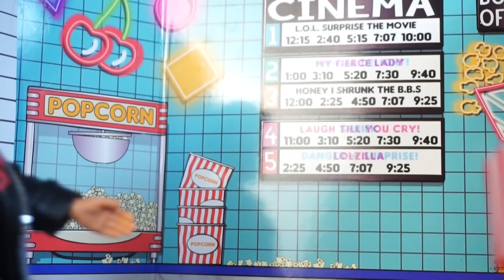IL PAPÀ DI CHERRY E LA MAMMA DI ISY: È DAVVERO FINITA? 🍒 SEBASTIAN INIZIA LA SUA STORIA CON JENNY 🤯💔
Il papà di Cherry dovrà passare molto tempo con la mamma di Isy ma tra i due i sentimenti sono davvero finiti? Sebastian inizia la sua storia con Jenny

♥ IL MIO SHOP AMAZON
Questa è la mia vetrina, troverai i personaggi delle mie storie